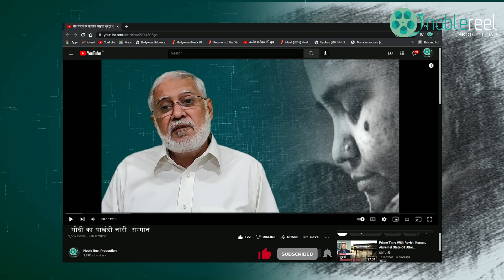मोदी का पाखंडी नारी सम्मान // Hypocrisy of PM towards Bilqis Bano // Dr Salim Khan Ka Analysis..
odi spoke a lot about woman respect however his hypocrisy was exposed while releasing the rapists and killers of Bilqis bano and his family. PM has lost credibility by arresting Teesta setalvad, neglecting Zakia Jafari, bulldozing Parvin Fatima and neglecting Jasoda ben therefore no body believes his words because deeds are opposite.
मोदी ने महिला सम्मान के बारे में बहुत कुछ कहा लेकिन बिलकिस बानो और उनके परिवार के बलात्कारियों और हत्यारों को रिहा करते समय उनका पाखंड उजागर हो गया। तीस्ता सीतलवाड़ को गिरफ्तार करने, जकिया जाफरी की उपेक्षा करने, परवीन फातिमा को बुलडोजर चलाने और जसोदा बेन की उपेक्षा करने से पीएम ने विश्वसनीयता खो दी है, इसलिए कोई भी व्यक्ति उनकी बातों पर विश्वास नहीं करता है क्योंकि कर्म विपरीत हैं।